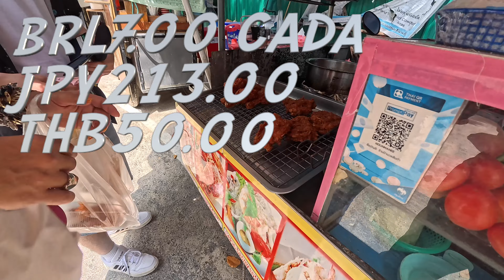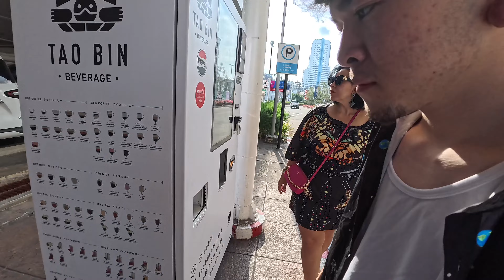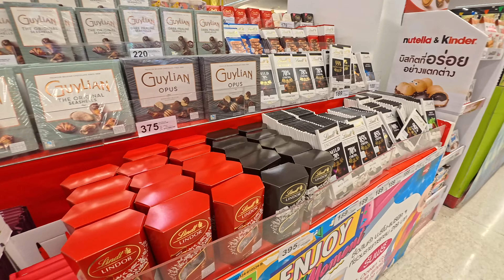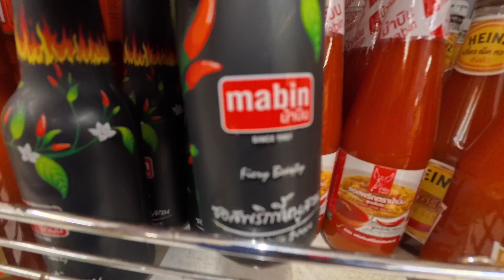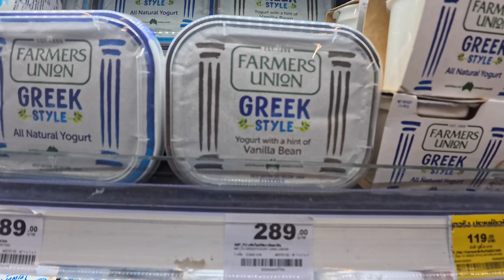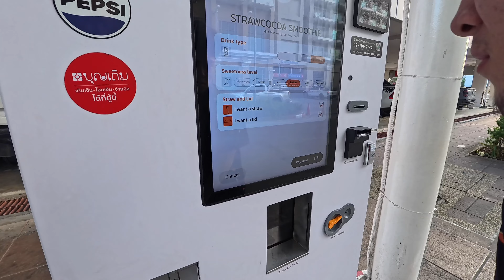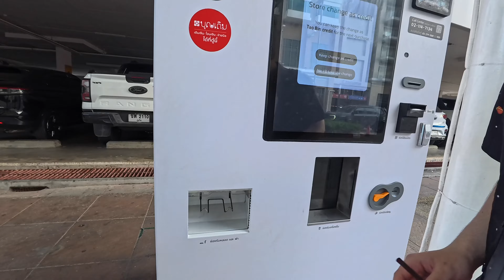COMIDAS DE RUA E MERCADO NA TAILANDIA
Nosso primeiro dia em Phuket alugamos um carro e estamos indo a praias e começando a fazer compras para nossa estadia de 5 dias nesse paraíso.